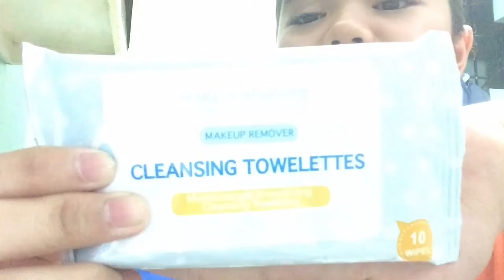My night routine/Althea Diokno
Sorry that there some extra